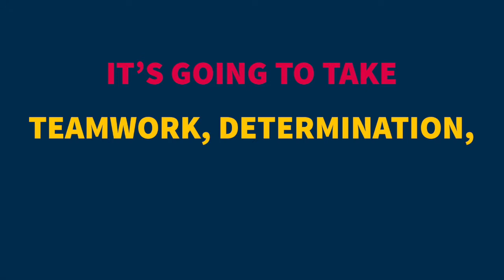Step Up with BISC Lincoln Park!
Join us on January 28, 2018 to take on the Aon Step Up House Challenge where Blackhawk, Dayton, Eastman, and Halsted compete to see who reaches their fundraising goal first, who raises the most money, and who reaches the top of the Aon building first! Make a difference in the lives of nearly 200,000 patients treated at Ann & Robert H. Lurie Children's Hospital of Chicago each year.